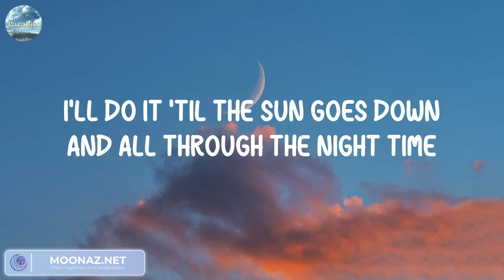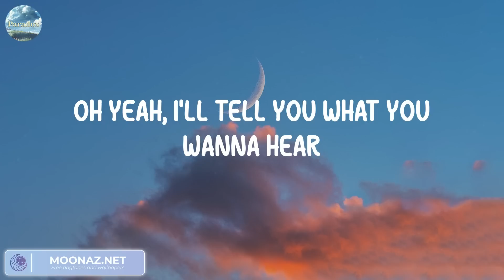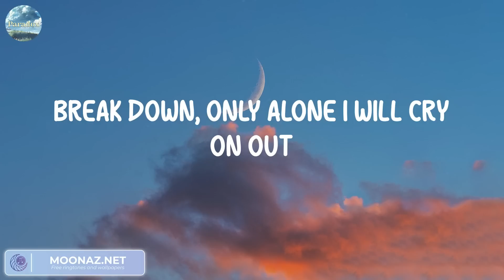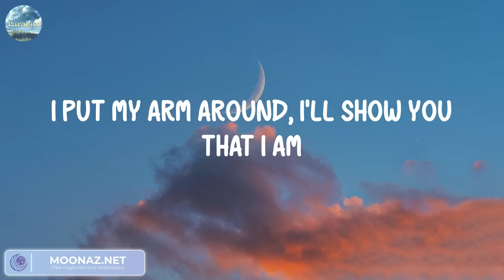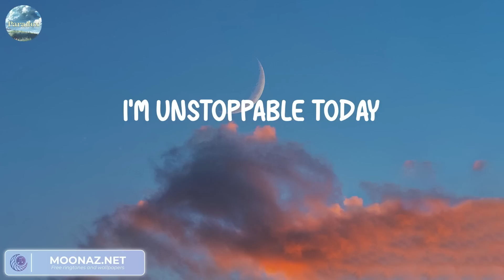Unstoppable (Lyrics) | I'm unstoppable I'm a Porsche with no brakes (Cover)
Oh yeah
Yeah, yeah
I'm unstoppable
I'm a Porsche with no brakes
I'm invincible
Unstoppable today
Unstoppable today
Unstoppable today
Yeah, yeah
Yeah, yeah
I'm unstoppable
I'm a Porsche with no breaks
I'm invincible
Unstoppable today
Unstoppable today
Unstoppable today
I'm unstoppable
I'm invincible
Unstoppable today
Unstoppable today
Unstoppable today